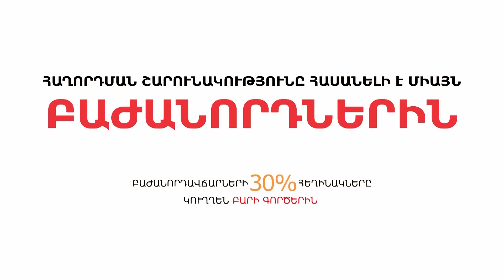Ցեղասպանության մերժումը նույն քաղաքականությունը շարունակելու խոստում է